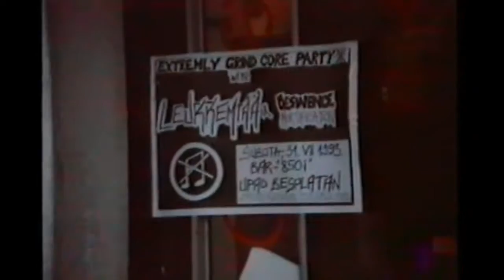Leukkemiaa-850i soundcheck 31.07.1993.avi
Cult show in the 850i Caffe Bar in Pula. Played with noise brothers Desinence Mortification. The bar closed forever the next day.

850i Caffe Bar, Pula Croatia
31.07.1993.